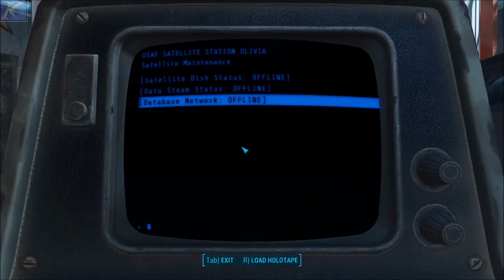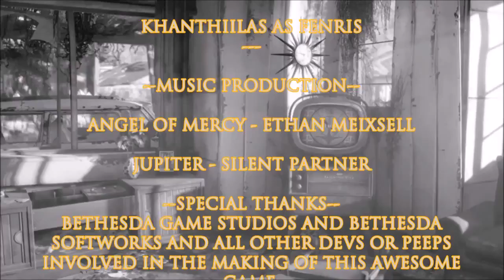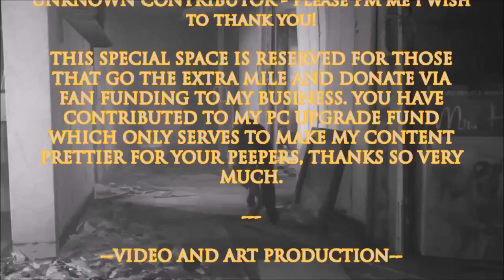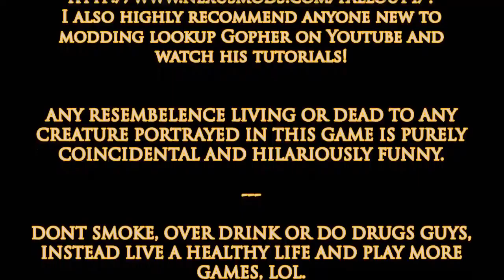Fallout 4 ~ Heavy Metal Glory E7 "Lost in a Storm!" & "Unexpected Adventures"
Hi Guys Welcome to the awesome Fallout 4!

Fallout 4 is an open world action role-playing video game developed by Bethesda Game Studios and published by Bethesda Softworks. Fallout 4 is set in a post-apocalyptic Boston in the year 2287, 210 years after a devastating nuclear war, in which the player character emerges from an underground bunker known as a Vault. Gameplay is similar to Fallout 3. The player completes various quests and acquires experience points to level up their character. With first- and third-person perspectives available, players can explore Fallout 4?'?s open world setting at will, allowing nonlinear gameplay.
Companions can accompany the player on their voyages to assist them in battles and help with scavenging. Players have the ability to construct and deconstruct buildings and items, and use them to build a settlement, which can attract and be inhabited by non-playable characters.

thankyou from me and you will then be immortalised as a "contributor" in the credits of every video.

I use Nexus Mod Manager for all my modding needs visit them

SPECIAL THANKS

Special Thanks to Royal for not only entertaining me daily but inspiring me to do a better job on my own channel.

Special Thanks to Gopher for all of the great Tutorials on Modding
Fallout 4 but also being an all round entertainer.

Special Thanks to all of the mod designers for helping to make my
game look cooler and generally more fun. For information on specific mods either querry me in comments or check out Gopher's Mod Vault he highlights most of the more prominent mods i have used.

best.